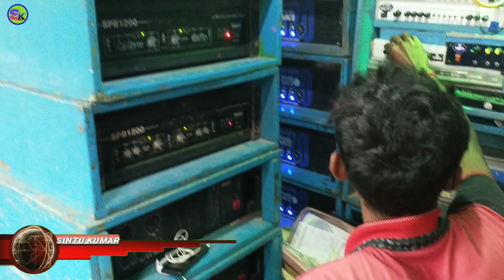Subhadip music maharam special day speaker check New 8 Bass 9 mi,t//Sk exclusive